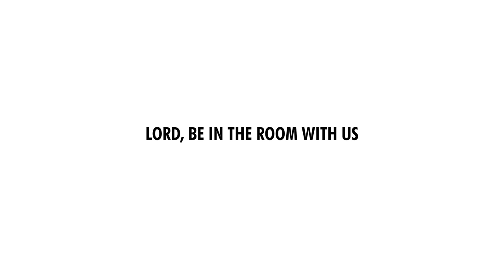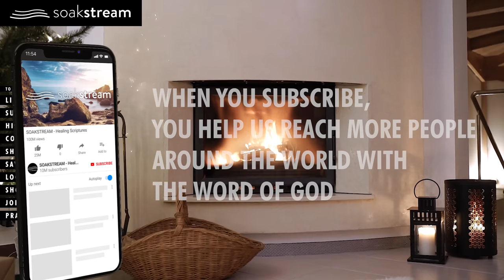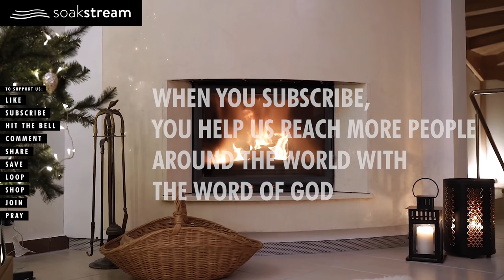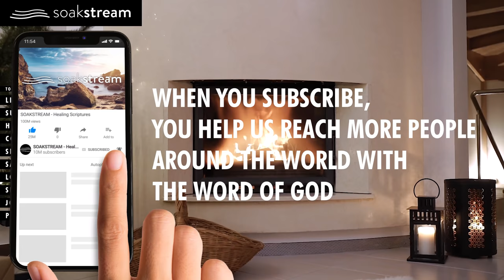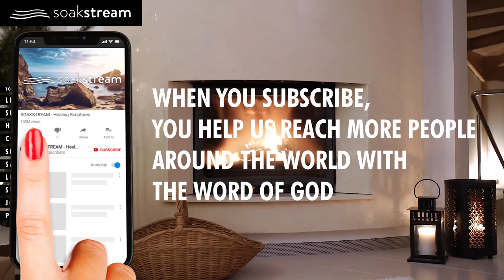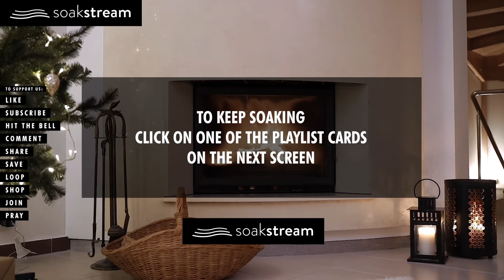CRACKLING FIREPLACE 4K | 100+ Bible Verses For Sleep with Fireplace Sounds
Bible Verses For Sleep with a beautiful crackling fireplace 4K to rest, relax, and renew your mind in God's Word!

* 10% of all the proceeds from all of our products/services help raise money for 3rd world missions taking the Gospel/love/light of Jesus around the world. Seriously, thank you SO MUCH for your support.

GOD BLESS!